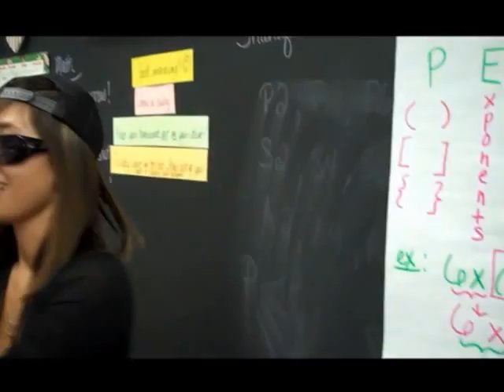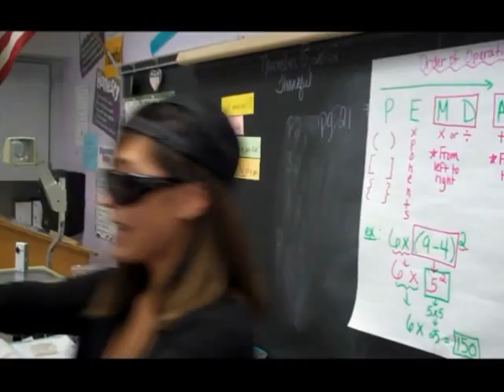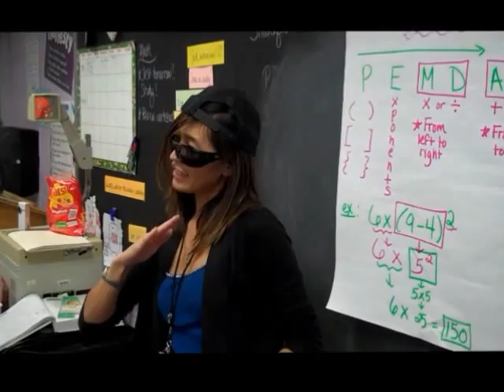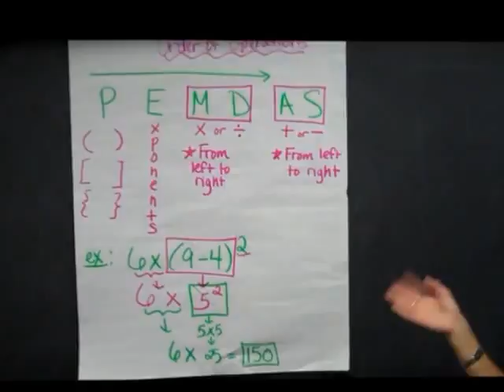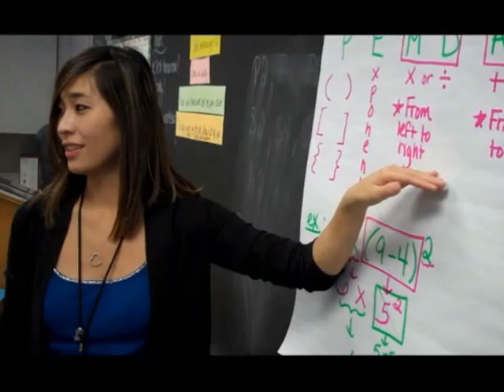PEMDAS Rap 2012-2013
I used this rap to help my students remember how to use the order of operations.  Thank you to the two teachers in Phoenix, Arizona for originally creating and posting this song for us to use.  Thank you to Mr. Draper showing me the original videos for this rap and for his hard work recording, editing, and creating the final version of my four 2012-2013 math classes combined.  Enjoy!